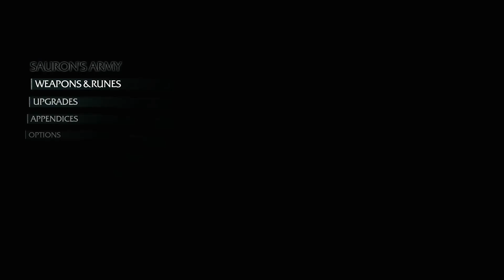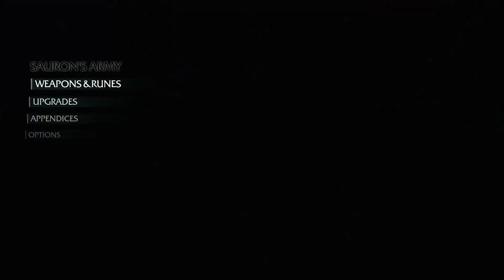Shadow of Mordor Gameplay Walkthrough Part 20 - Dushrat, The Final Warchief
This is part 20 of the official Media Cows Walkthrough of Shadow of Mordor. Join Dewey & ray as they take on everything Sauron has to offer.

The game takes place between the events of The Hobbit and The Lord of The Rings, as written by J.R.R. Tolkien. The family of Talion, a ranger of Gondor responsible for guarding the Black Gate of Mordor, is killed by Sauron's armies, but Talion (voiced and motion captured by Troy Baker) is revived with "wraith-like abilities" and heads into Mordor to exact his revenge. Mordor is not yet a barren wasteland in this story.

The story involves the Rings of Power, but the story is separate to The Lord of the Rings canon. However, Warner Bros. maintains that the stories will align. The player will encounter Gollum (voiced by Liam O'Brien) in the game, discovering that Talion and Gollum have a lot in common.

Shadow of Mordor Trailers:

Don't forget to check out all of our PAX Prime 2014 coverage!

Dewey is a huge Lord of the Rings fan and would appreciate you leaving a like if you enjoyed this content & want to see more Shadow of Mordor!